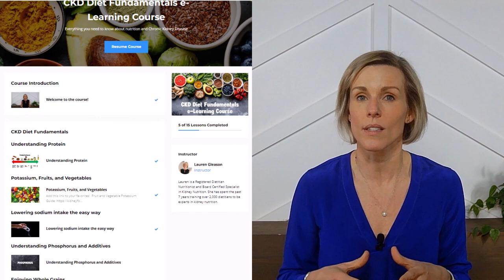Is broccoli good for kidneys?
How much potassium is in broccoli? Is broccoli high in oxalates? All these answers and more from a registered dietitian and board certified specialist in kidney nutrition.

For in depth, affordable education on how you can use nutrition to preserve your kidney function,